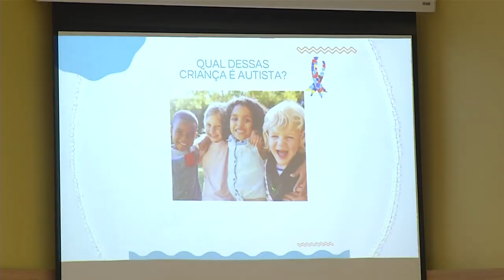O autismo foi o tema do encontro na câmara de vereadores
Atualidade: Dia 02 de abril foi celebrado o Dia Mundial de Conscientização do Autismo. Em Pato Branco foi realizado um encontro técnico para debater o assunto.